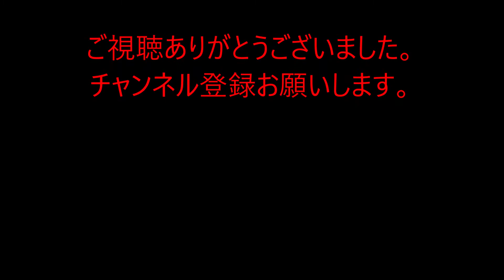南武線N24編成武蔵小杉駅到着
今年1月3日撮影
感染症対策をして行きました。
武蔵小杉駅にて　快速立川行き